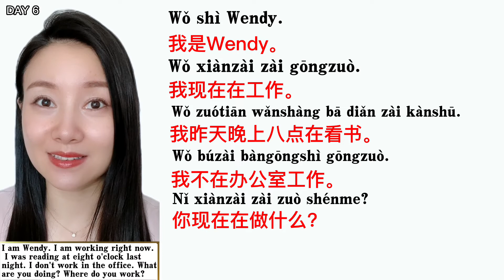Weekly Chinese Learning | Beginner Lesson 10 | Basic Sentence Structure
In this video you will spend seven days (six days of study, one day of review) to learn the most basic Chinese sentence patterns to express “Progressive aspect” in Chinese.
Our series of courses will formulate your learning content according to a weekly time cycle, allowing you to learn Chinese step by step.

About us:
We are Wendy who has been teaching Chinese online for 6 years and Rachel who has been teaching Chinese for 9 years. Learning Chinese is not difficult. With demonstrations and repeated sentence patterns, you can quickly remember what you have learned. We are not only structuring our own curriculum, but also training Chinese teachers. Using the language with a native language teacher after self-study is the key to progress.

After completing the learning of the video content, you can find the Chinese native language teacher to practice with.